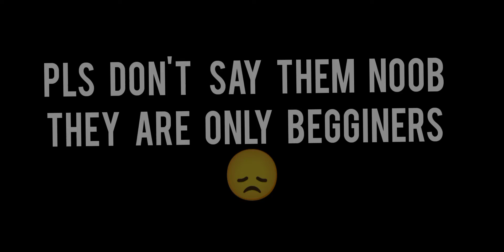RESPECT BIGENNERS....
HELLO GUYS WATCH MY VIDEOS FOR FUN BUT DON'T TAKE IT SERIOUSLY.

FREE FIRE CLASH SQUAD RANKED GAMEPLAY HIGHLIGHTS FREE FIRE TIPS AND TRICKS